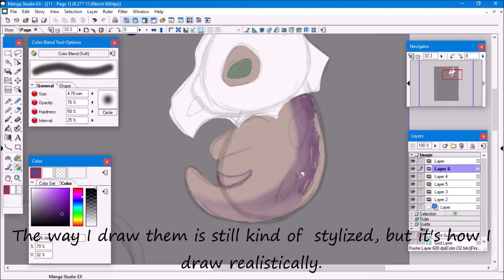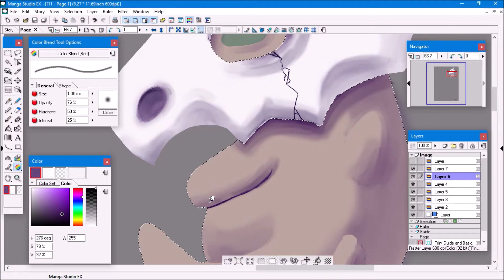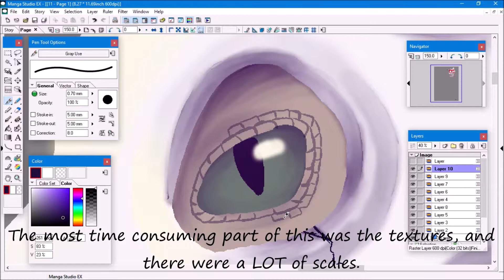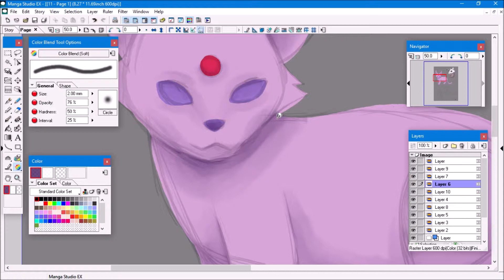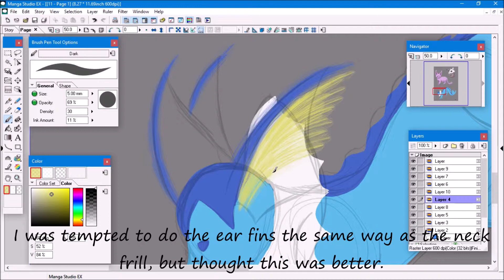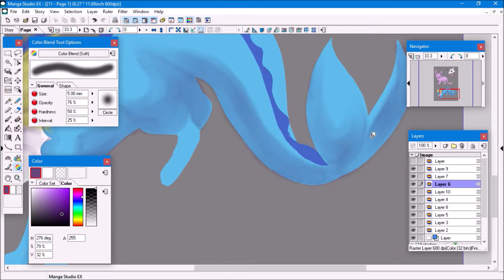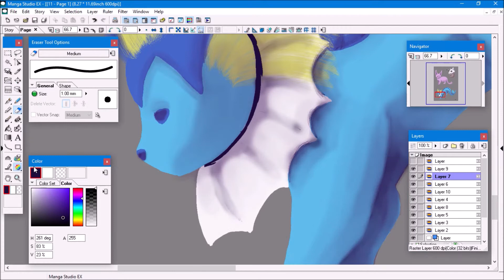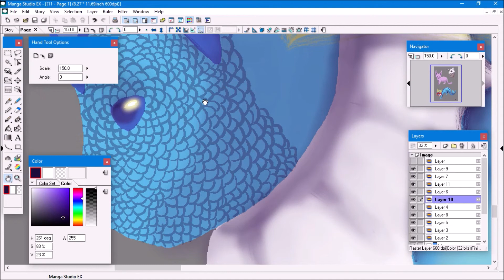Drawing Realistic Pokemon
Since I don't really like drawing realistically, but think it's good to be able do, I drew some Pokemon as realistically as I could.

Programs:
Manga Studio EX4
PowerPoint 2013

Audio:
Song 1: Pixelated Autumn Leaves
Artist: Jeremy Blake
Song 2: Dreams Electric
Artist: Geographer
Song 3: Nimbus
Artist: Eveningland